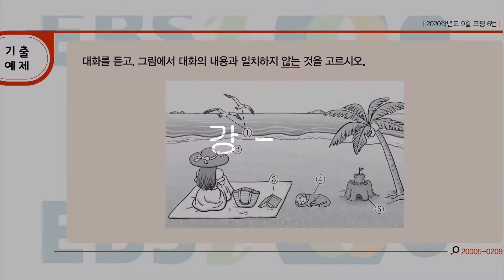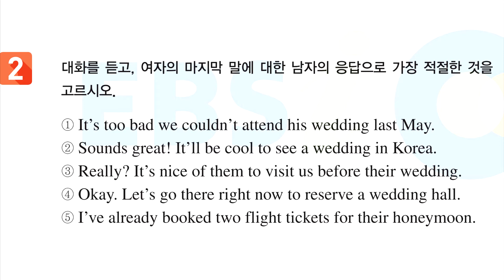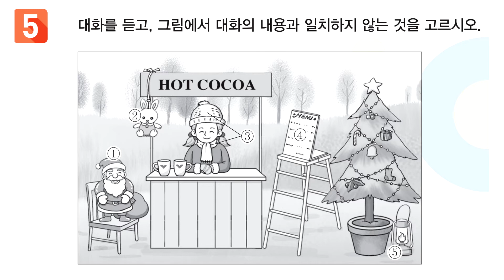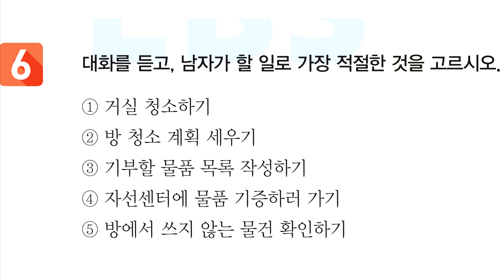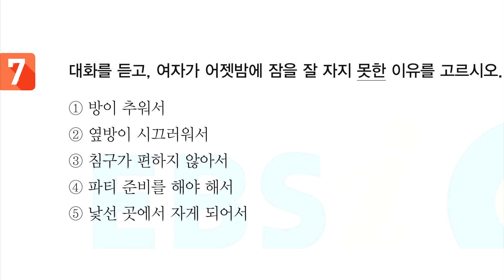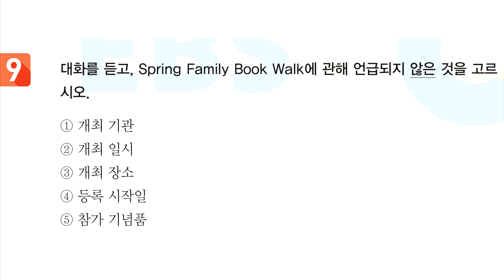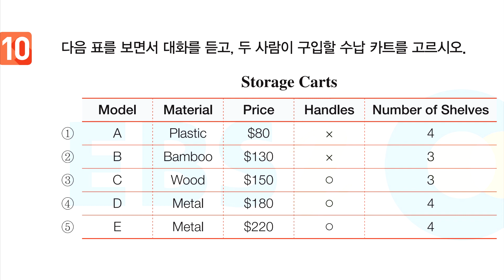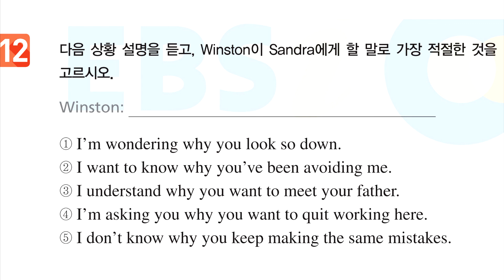2021학년도 수능특강 영어듣기 / 23강 가정 · 직장생활 / 문제+음성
*2021학년도 수능특강 영어듣기 재생목록

*정답
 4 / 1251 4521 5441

*기출 예제 - 00:07
 01 - 01:15
 02 - 01:51
 03 - 02:31
 04 - 03:42
 05 - 04:57
 06 - 06:13
 07 - 07:21
 08 - 08:25
 09 - 09:40
 10 - 10:51
 11 - 12:01
 12 - 13:21